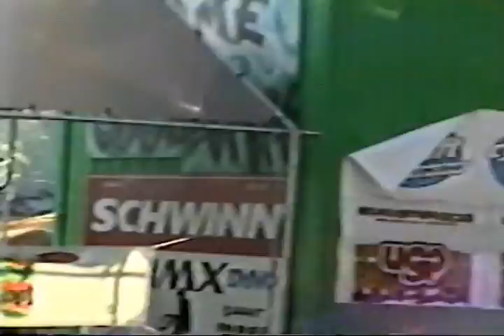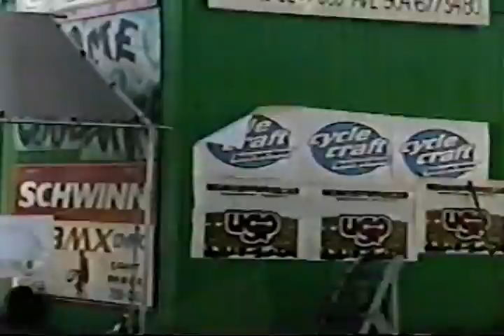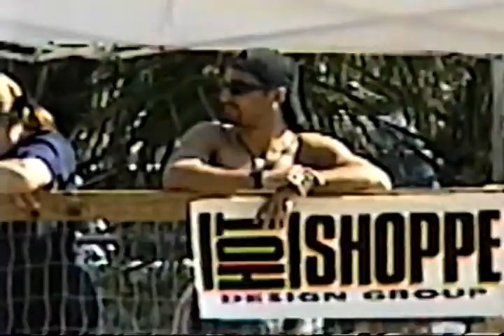1997 NBL Daytona Speedway National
NBL BMX